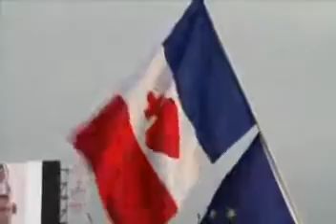Último día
Los jóvenes han recogido sus mochilas y dejan el aeropuerto de Cuatro Vientos para dirigirse a sus lugares de origen.